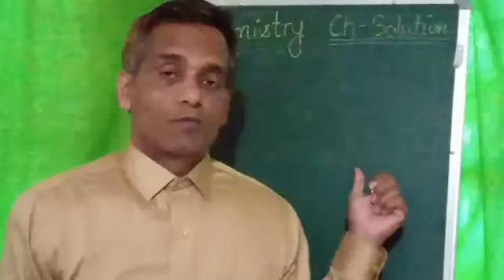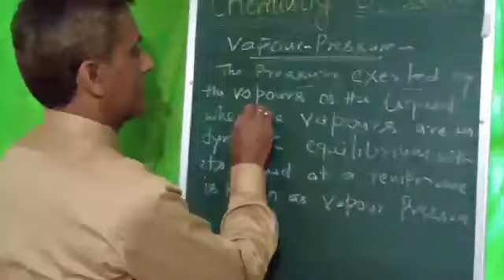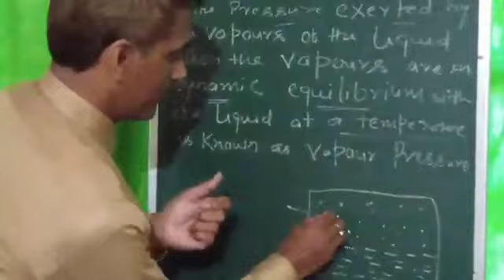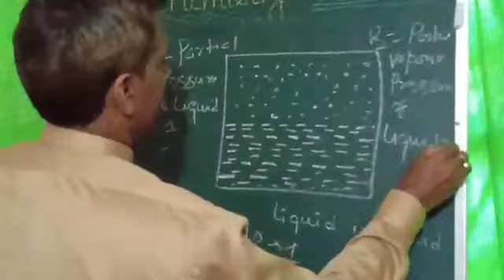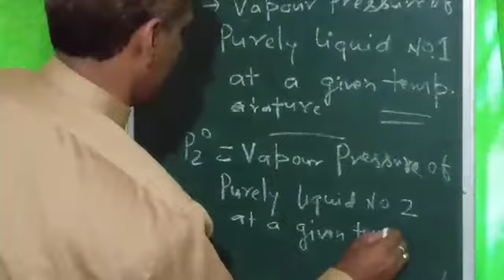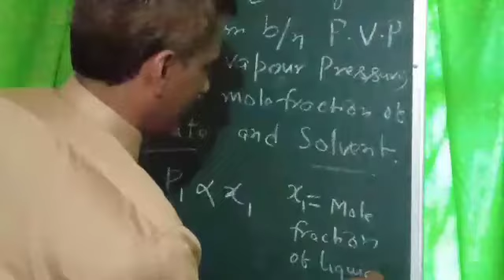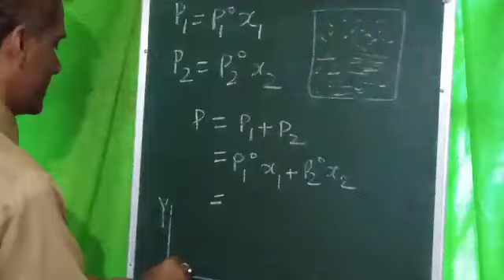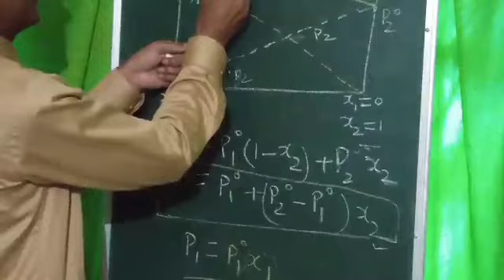Vapour pressure and Raoult's law | Ch-Solution | Class-12 | Chemistry | Part-8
Please watch Part -7 also.
To get the notification of upcoming viple
chapter solutions class 12 chemistry,
chapter solutions class 12 notes,
chapter solutions class 12 ncert solutions,
chapter solutions class 12 ncert pdf,
chapter solutions class 12 chemistry notes,
explain chapter solutions class 12,
numericals of chapter solutions class 12,
dk goel solutions class 12 chapter 1,
chapter solutions chemistry class 12 by arvind arora,
class 12 chemistry solutions chapter in bengali,
chemistry class 12 solutions chapter 2,
chemistry class 12 chapter solutions vedantu,
chemistry class 12 solutions chapter 2 unacademy,
class 12 chemistry solutions chapter revision,
class 12 chemistry ncert solutions chapter 2,
chapter solutions chemistry class 12 physics wallah,
dk goel solutions class 12 chapter 3,
dk goel solutions class 12 chapter 2,
dk goel solutions class 12 chapter 4,
dk goel solutions class 12 chapter 5,
dk goel solutions class 12 chapter 1 npo,
dk goel solutions class 12 chapter 6,
dk goel solutions class 12 chapter 7,
elements maths class 12 solutions chapter 7,
elements maths class 12 solutions chapter 1,
elements maths class 12 solutions chapter 2,
elements maths class 12 solutions chapter 9,
elements maths class 12 solutions chapter 8,
elements maths class 12 solutions chapter 4,
class 12 maths elements solutions chapter 5,
mcq from solutions chapter class 12,
solutions class 12 full chapter,
ts grewal class 12 solutions chapter 2,
ts grewal class 12 solutions chapter 1,
ts grewal class 12 solutions chapter 3 goodwill,
ts grewal class 12 solutions chapter 4,
class 12 solutions chapter in hindi,
chapter solutions chemistry class 12 shiksha house,
chapter solutions chemistry class 12 important questions,
chapter solution class 12,
class 12 chapter 6 miscellaneous solutions,
class 12 chapter 4 miscellaneous solutions,
class 12 chapter 11 miscellaneous solutions,
ncert miscellaneous solutions class 12 chapter 1,
physics ncert solutions class 12 chapter 1,
class 12 physics ncert solutions chapter 2,
chemistry ncert solutions class 12 chapter 1,
notes of chapter solutions class 12 chemistry,
solutions of physics class 12 chapter 1,
solutions chapter of chemistry class 12,
solutions of physics class 12 chapter 2,
class 12 physics ncert solutions chapter 3,
class 12 physics ncert solutions chapter 4,
nootan physics class 12 solutions chapter 1,
chapter 6 physics class 12 solutions,
class 12 physics ncert solutions chapter 5,
dk goel solutions class 12 chapter retirement,
rd sharma class 12 solutions chapter 9,
class 10 science chapter 12 solutions,
ts grewal class 12 solutions chapter 5,
ts grewal class 12 solutions chapter 6,
ts grewal class 12 solutions chapter 1 npo,
ts grewal class 12 solutions chapter 8,
class 12 physics chapter 1 solutions,
chemistry class 12 chapter 1 solutions,
class 12 maths ncert solutions chapter 1 exercise 1.1,
maths ncert solutions class 12 chapter 3 miscellaneous exercise,
maths ncert solutions class 12 chapter 3 exercise 3.4,
chemistry class 12 chapter 3 solutions,
class 12 maths ncert solutions chapter 3 exercise 3.2,
maths ncert solutions class 12 chapter 3 exercise 3.3,
class 12 chapter 4 physics ncert solutions,
class 12 chapter 4 chemistry ncert solutions,
class 12 macroeconomics chapter 4 solutions sandeep garg,
maths ncert solutions class 12 chapter 4 exercise 4.1,
maths ncert solutions class 12 chapter 4 exercise 4.2,
maths ncert solutions class 12 chapter 5 exercise 5.1,
maths ncert solutions class 12 chapter 5 miscellaneous exercise,
maths ncert solutions class 12 chapter 5 exercise 5.5,
class 12 chapter 5 miscellaneous exercise solutions,
maths ncert solutions class 12 chapter 5 exercise 5.2,
maths ncert solutions class 12 chapter 5 exercise 5.3,
class 12 chapter 6 maths ncert solutions,
class 12 maths ncert solutions chapter 6 exercise 6.5,
chapter 6 class 12 physics ncert solutions,
maths ncert solutions class 12 chapter 6 exercise 6.2,
class 12 maths ncert solutions chapter 6 exercise 6.4,
elements maths class 12 solutions chapter 7 ex 7.6,
maths ncert solutions class 12 chapter 7 exercise 7.5,
elements maths class 12 solutions chapter 7 ex 7.4,
maths ncert solutions class 12 chapter 7 exercise 7.2,
elements maths class 12 solutions chapter 7 ex 7.7,
ts grewal class 12 solutions chapter 7,
chapter 8 class 12 maths ncert solutions,
ganit prabha class 8 solutions chapter 12,
class 12 accounts chapter 8 solutions,
class 12 chapter 9 maths ncert solutions